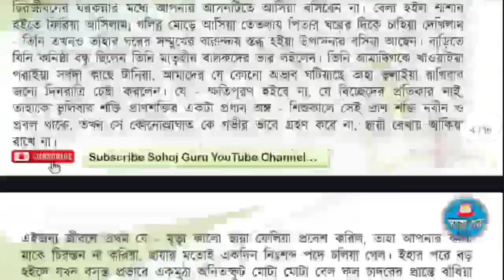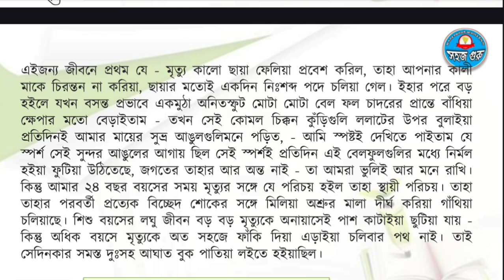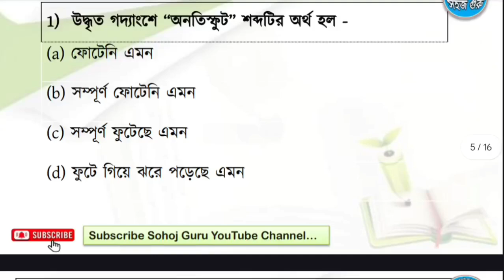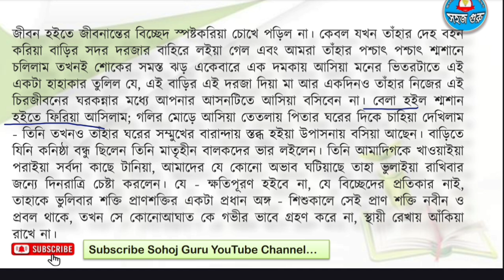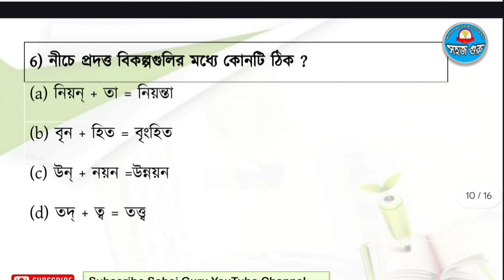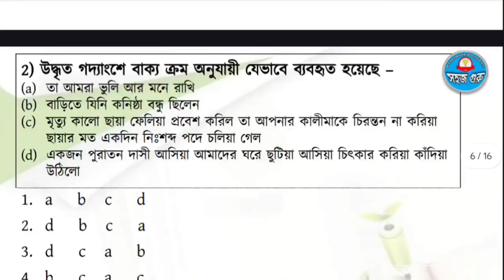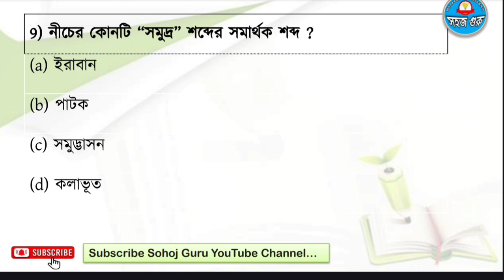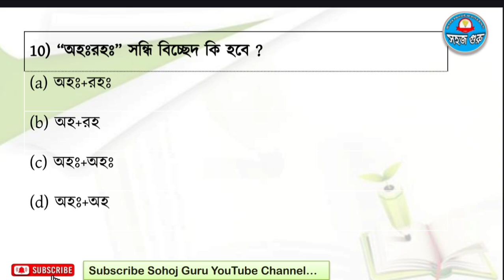কোন কিছু না পড়ে ১৫ নম্বর। CTET বাংলা ভাষা|| CTET PASSAGE SOLVE TRICKS || HOW TO SOLVE PASSAGE CTET